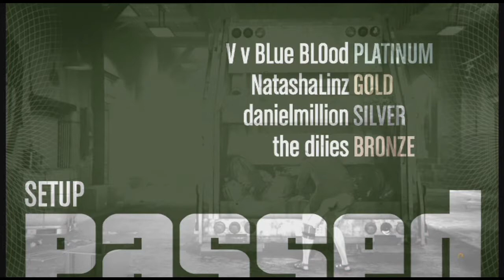Grand Theft Auto Online Heists Episode 38